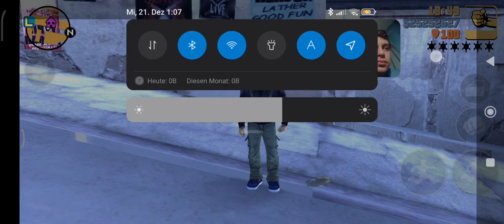GTA GRAND THEFT AUTO 3 REIHEN trilogy auf vom Handy (4)